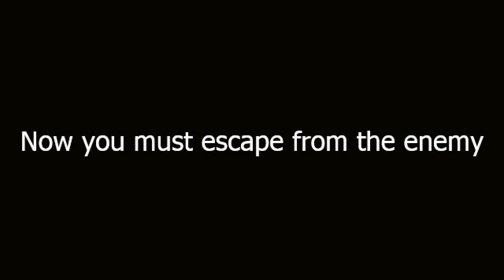The adventures of Blox official trailer HD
This is the official trailer for my game called The adventures of blox.
The song is "to glory" of 'two steps from hell'